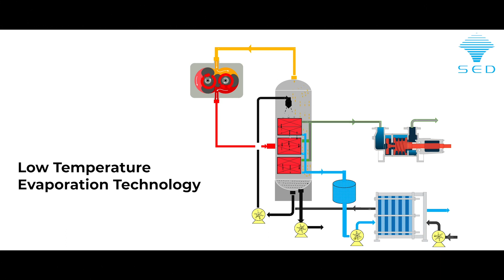Wastewater Management (LTE)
Spray Engineering Devices Limited (SED) has brought a revolutionary change in the water sector by developing Low-Temperature Evaporator (LTE) to sustain the environment. With this development, SED has become the leading manufacturer of wastewater to 99% clean water recovery and recycling solution equipment in a single step.